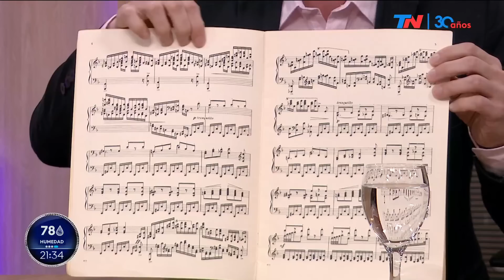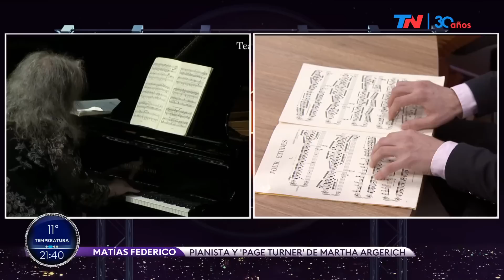"La música es lo que pasa cuando uno se emociona" I Matías Federico, asistente de Martha Argerich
Fragmento del programa “SÓLO UNA VUELTA MÁS” emitido el día miércoles 26 de julio del año 2023.

"La música es lo que pasa cuando uno se emociona"